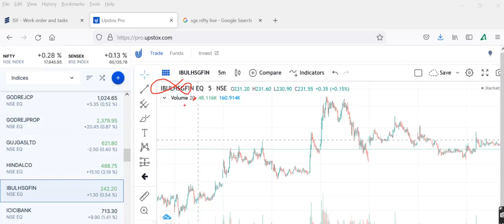ib financeINDIABULLS HOUSING AND HDFC PARTNERSH